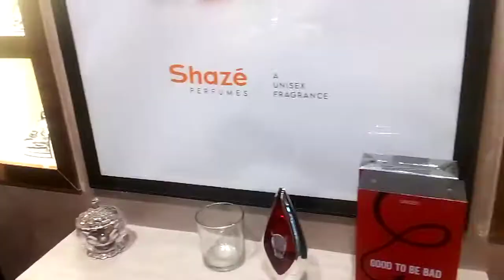shops in airport